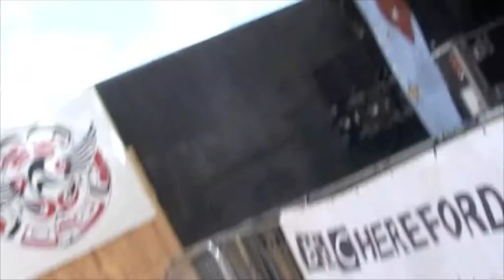Bekki Cameron (Unedited BBC Introducing Session)